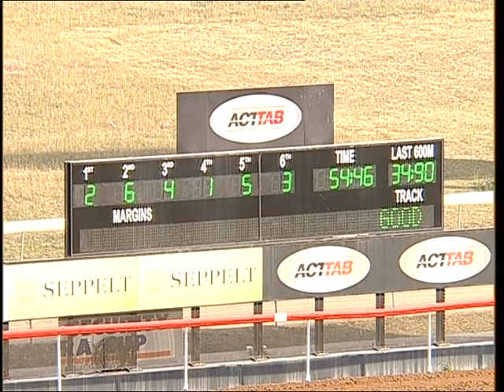08/01/2015 - Barrier Trial 1 - ERIKA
1. ERIKA
2. SOVEREIGN JEWEL
3. NORTHERN FURY
4. AGAMEMNON
5. SLAVE TO LOVE
6. GREAT CATCH